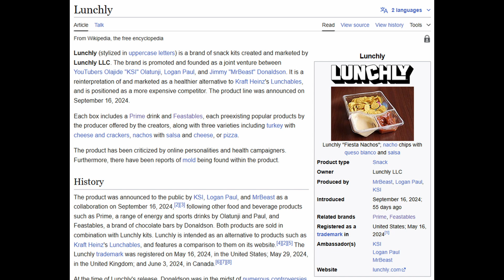Drinking My Prime - A Lunchly Song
Had to make a song about the lunchly mr. beast drama.